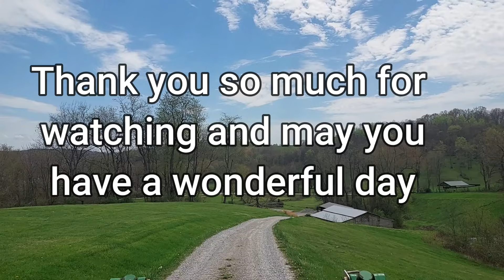The Big Cherry Tree Cleanup Begins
Using my mini excavator we are starting on cleaning up the cherry trees
that were cut down away from the power line. Plus I'll give you some chain saw safety
tips for cutting up logs.

Made April 16, 17, 2024